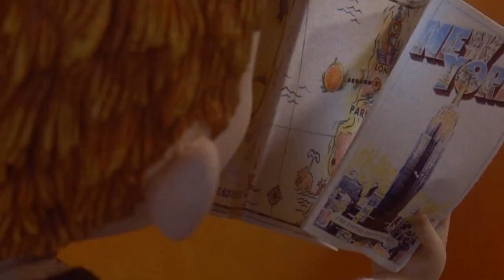James and the Giant Peach - Official Trailer 1996 [HD]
James' happy life at the English seaside is rudely ended when his parents are killed by a rhinoceros and he goes to live with his two horrid aunts. Daringly saving the life of a spider he comes into possession of magic boiled crocodile tongues, after which an enormous peach starts to grow in the garden. Venturing inside he meets not only the spider but a number of new friends including a ladybug and a centipede who help him with his plan to try and get to New York.